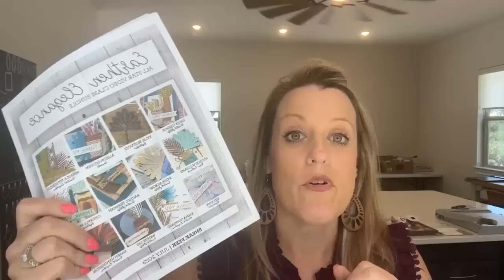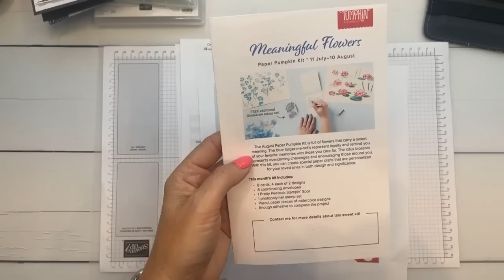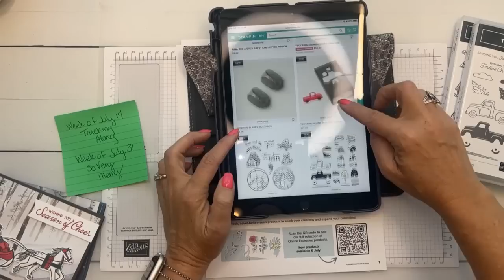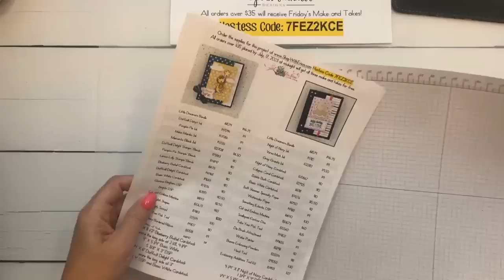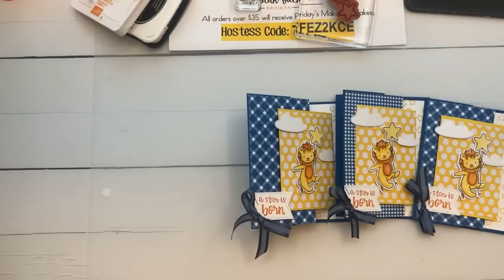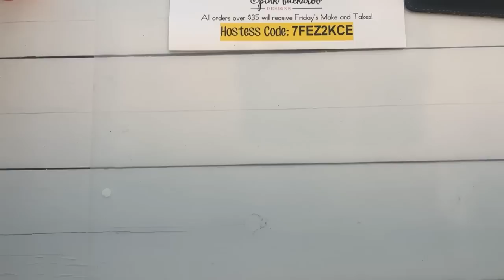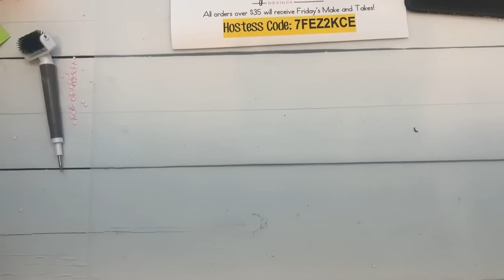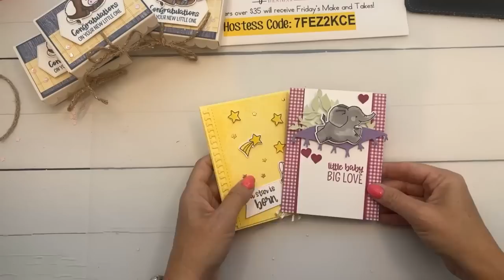Facebook Friday- Little Dreamers 🌙 (recording)